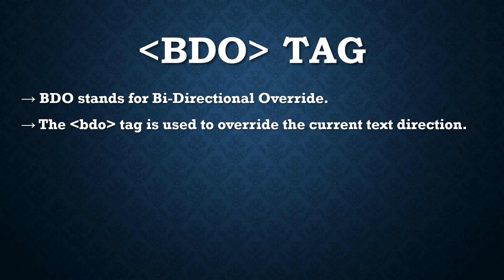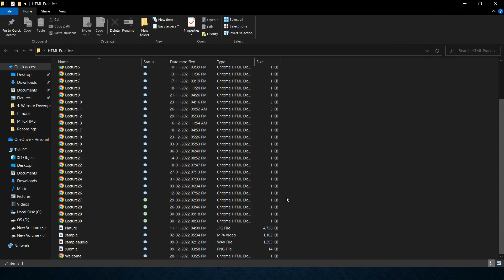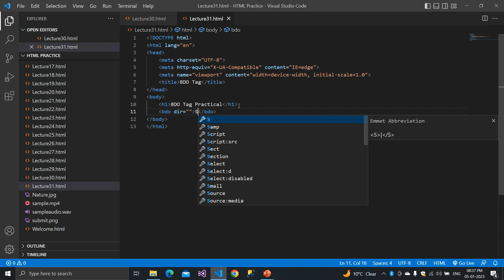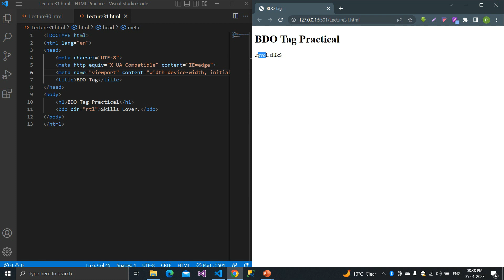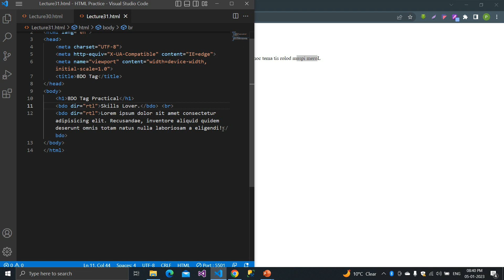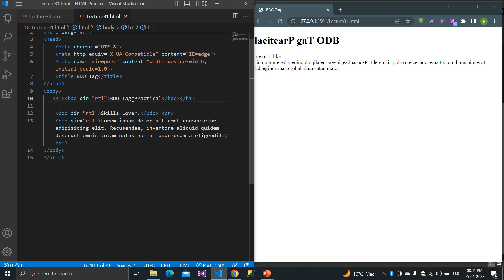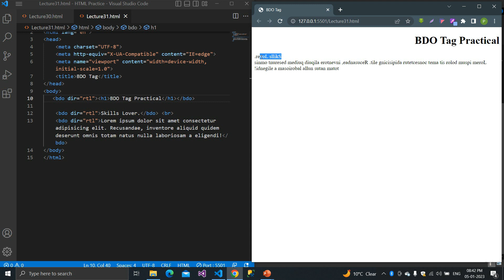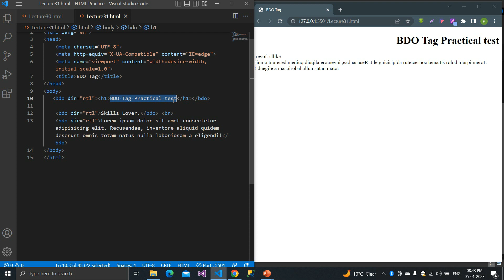Lecture 31. BDO tag and its attribute in HTML in Hindi | How to reverse text |HTML tutorial in Hindi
Hi, in this video, we will learn about BDO Tag in HTML in Hindi. I will explain that how to reverse the text in HTML using the bdo tag.
If you learned something from this video, kindly like the video which really inspires me to upload more videos.